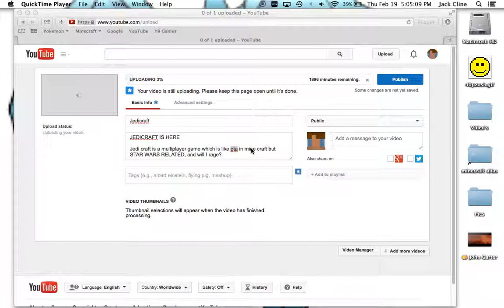1867 MINITS OUTRAGIOUS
I was gonna upload Jedicraft but. just watch the vid!